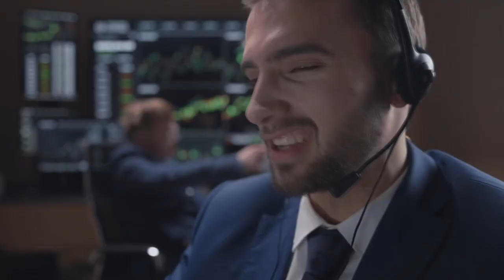CARTEIRAS SOLANA ESTÃO SENDO DRENADAS EM ATAQUE HACKER!!